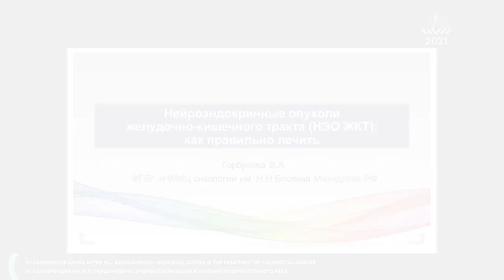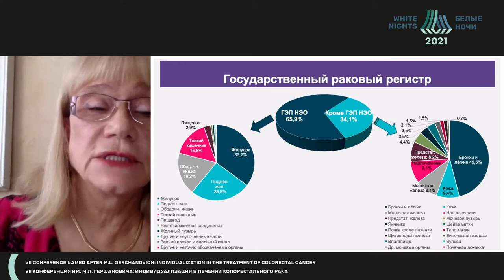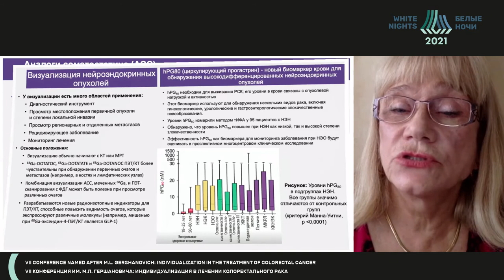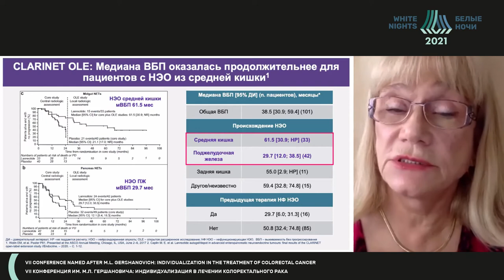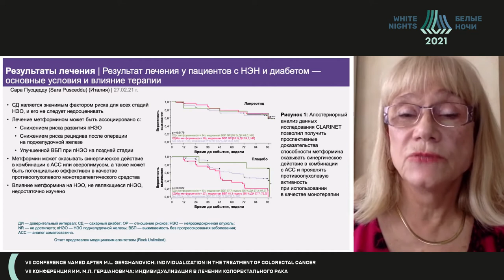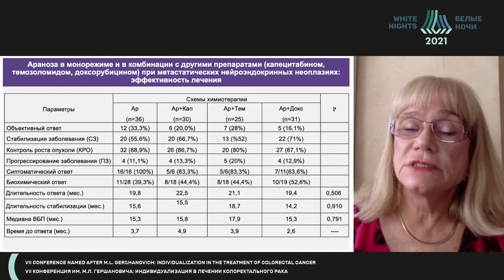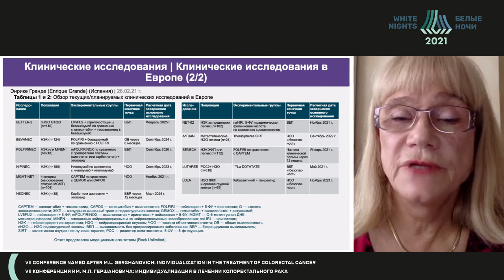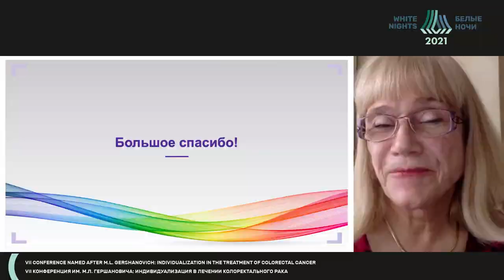НЭО ЖКТ: как правильно лечить (Горбунова В.А.)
Горбунова Вера Андреевна - главный научный консультант химиотерапевтического отделения N1 ФГБУ «НМИЦ онкологии им. Н.Н. Блохина» Минздрава России, д.м.н., профессор, Москва